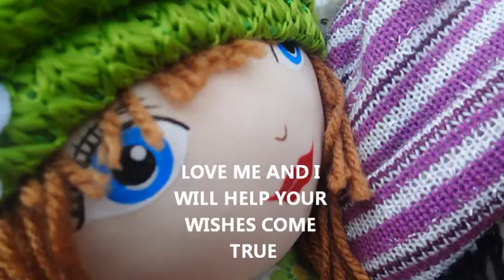Silver Star Friends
Silver Star Friends - the new line of dolls created by THE FIAMMETTA TOY COMPANY INC.